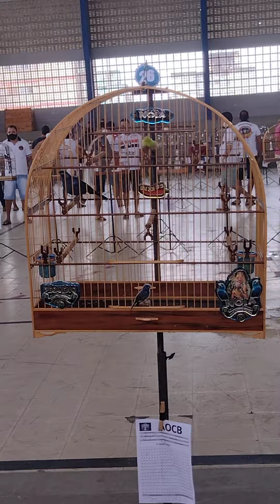15°Etapa Azulão e Fibra AOCB João pessoa-PB